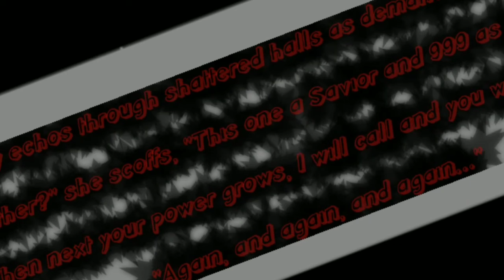Day Of The Nine - The Shattering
His cry echoes out as it was meant to, crafted of her design through shattered halls, just to bring us here...

She scoffs, "Another? This one's a Savior and 999 it seems, just like the last."

"Congratulations Titan, now go grow even stronger so you'll be ready when I call upon you."

"Every time, again, and again, and again..."